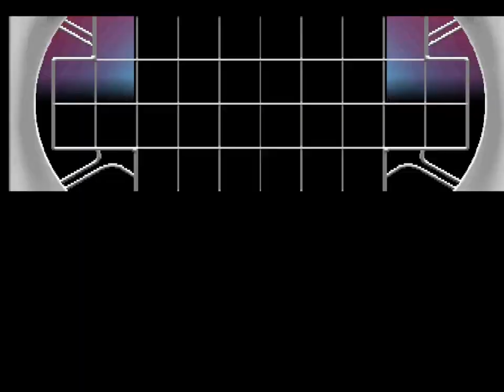🎮 Tekken Tag Tournament (Arcade) | Bruce Irvin / Roger | MAME 0.244 Gameplay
Today we will play a game of Tekken Tag Tournament (Arcade) with Bruce Irvin and Roger.

🎮 *Gameplay:* Tekken Tag Tournament (Arcade) (1999)
🏴󠁧󠁢󠁥󠁮󠁧󠁿 *Version:* World, TEG2/VER.C1, set 1
🥋 *Characters:* Bruce Irvin / Roger

*PC SPECS:*
⊙ *Processor:* Intel(R) Core(TM) i7-14700K
⊙ *Video Card:* AMD Radeon RX 7800 XT
⊙ *Gamepad:* DualSense™

*CHAPTERS*
00:00 Tekken Tag Tournament (Arcade) Intro
00:34 Character Select
00:44 Vs. Forest Law / Kazuya Mishima
01:05 Vs. Prototype Jack / Julia Chang
01:33 Vs. Bryan Fury / Ling Xiaoyu
02:45 Vs. Hwoarang / Yoshimitsu
03:35 Vs. King / Armor King
05:03 Vs. Wang Jinrei / Kuma
06:56 Vs. Lei Wulong / Heihachi Mishima
09:50 Vs. Unknown
16:11 Tekken Tag Tournament Credits